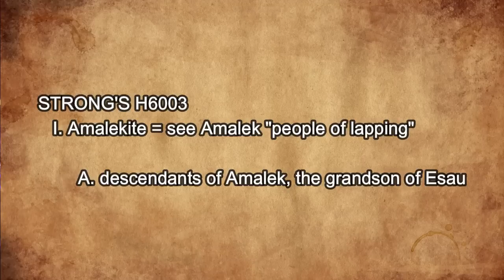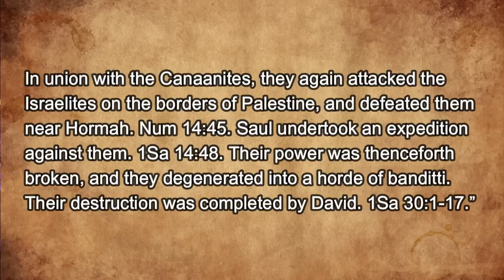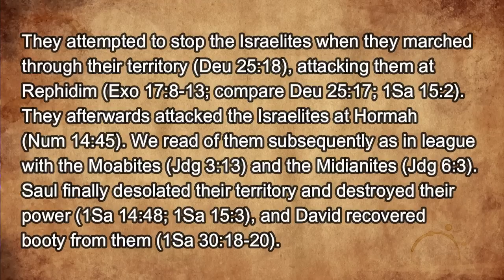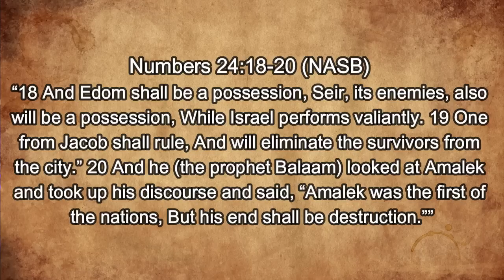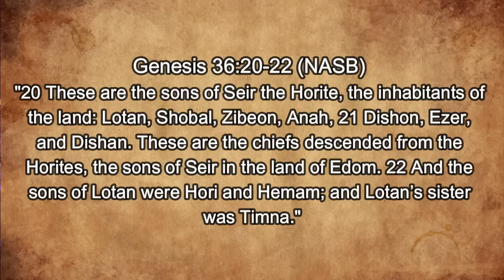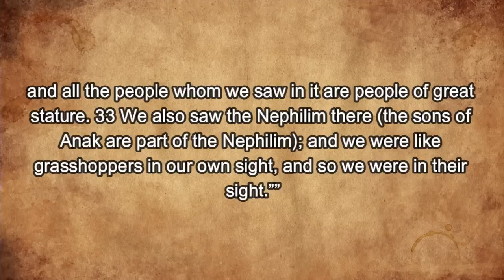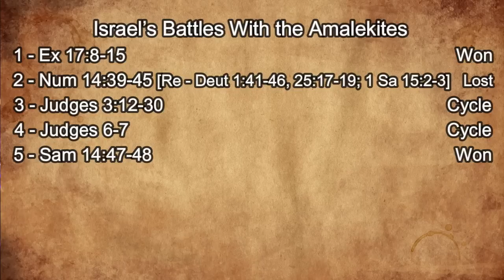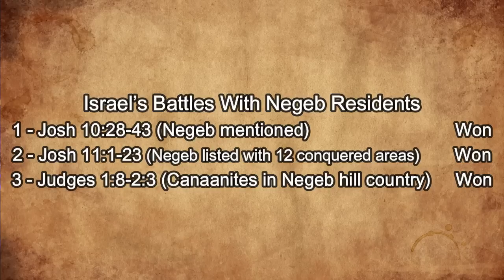The Amalekites - Tribes Of The Nephilim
This is an overview of the Amalekite tribe. It details who they were, where they came from, and where they went. It's also part of a larger series I'm doing on the Nephilim tribes in the Bible. Each tribe in the series is addressed as a standalone entry, so there is some overlap. As always, the Berean challenge (Acts 17:11) applies to every episode of TL. So don't just take my word for any of this. Do your own research and see if what you've been told is indeed so. Enjoy, and give it a share!

If you like what you see and hear, please consider supporting my work on Locals.